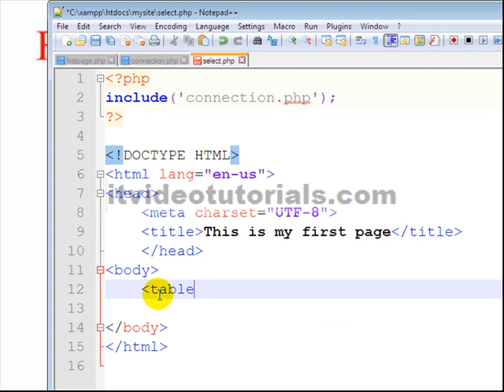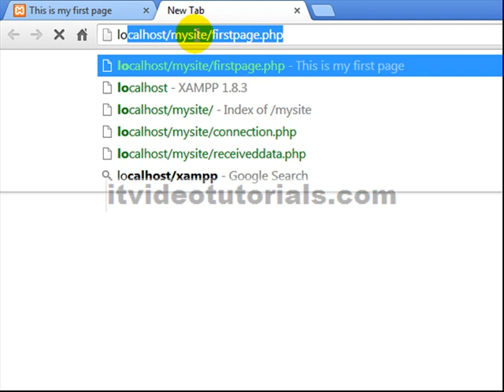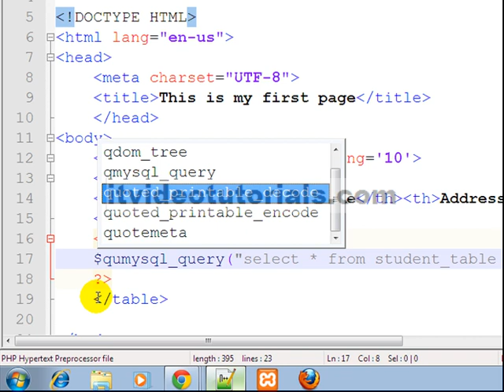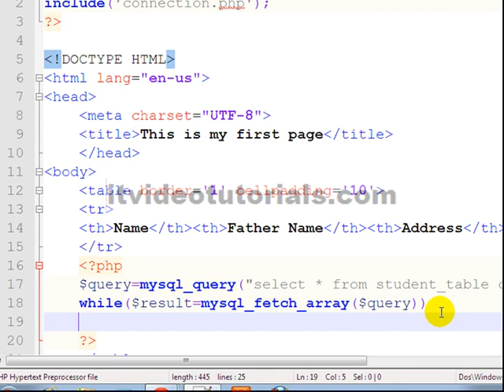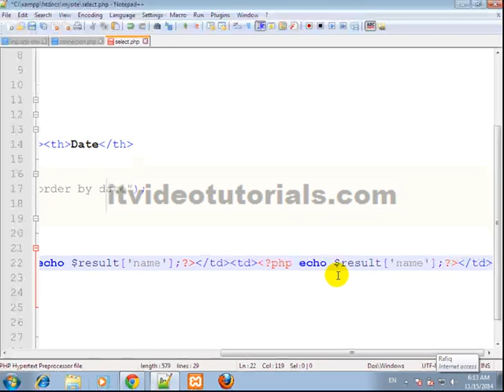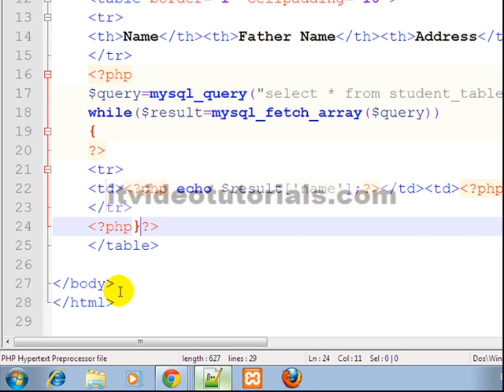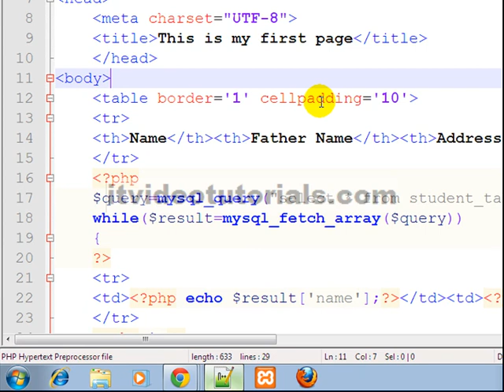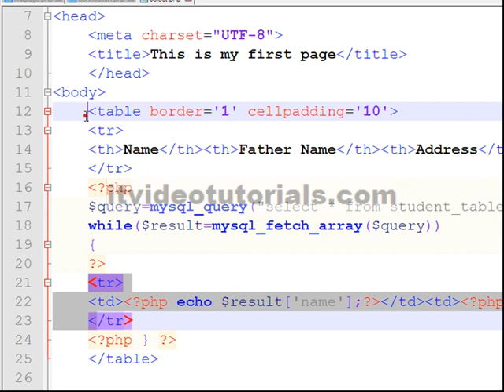Php tutorials in urdu & hindi how to select data from database and display and show it on page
Learn how to select data from database and show on page.For more detail and software tutorial to my channels.

Basic Points in this tutorials.
How to select data from database and then show on page.
How to write its syntax
How to use its in php in urdu / hindi.
How to use its in php with example in urdu /  hinid.